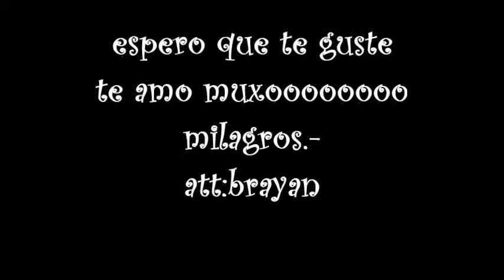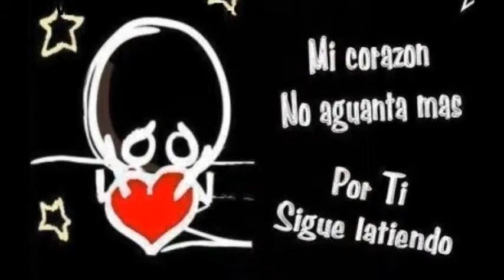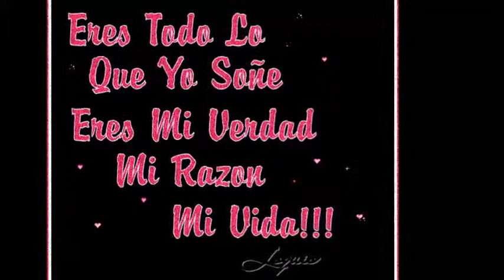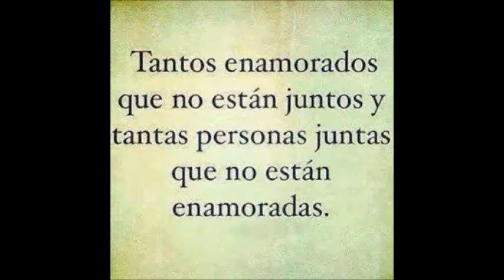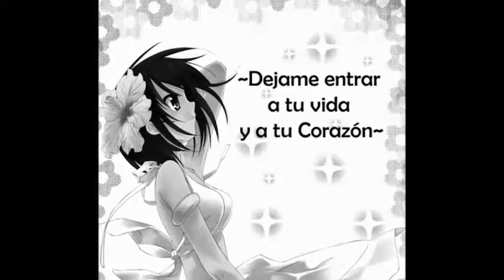Para ti milagros aduvire de brayan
CON MUCHO CARIÑO PARA MILAGROS.!